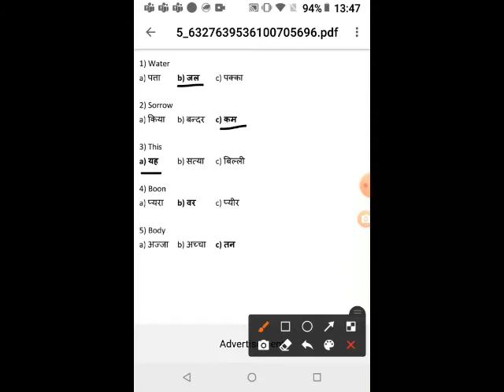HINDI 27 10 21 MCQ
PREPARE WELL FOR EXAM